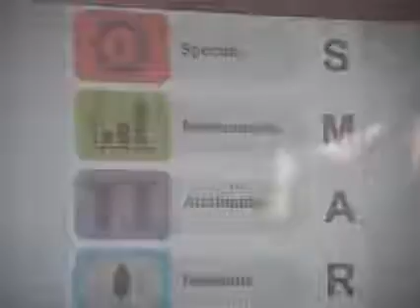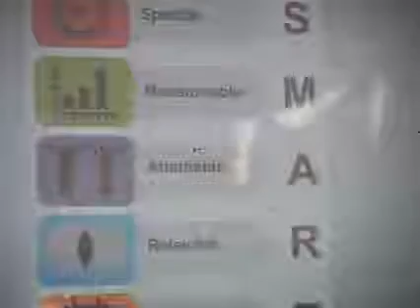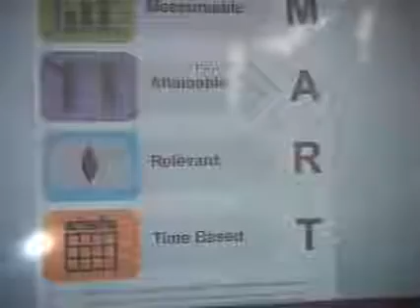SMART GOAL 2